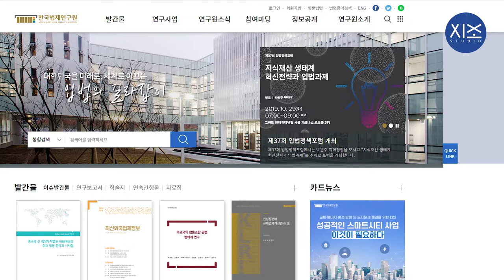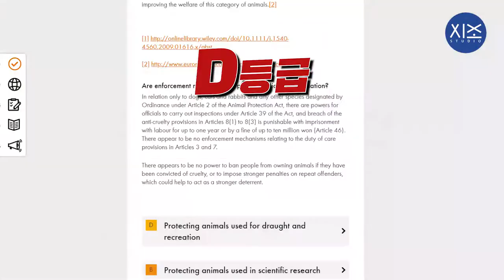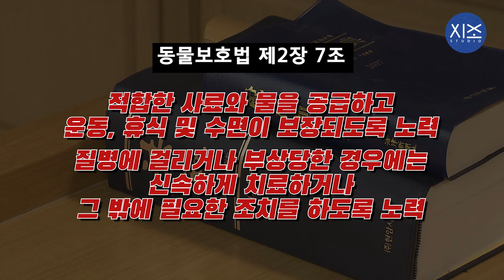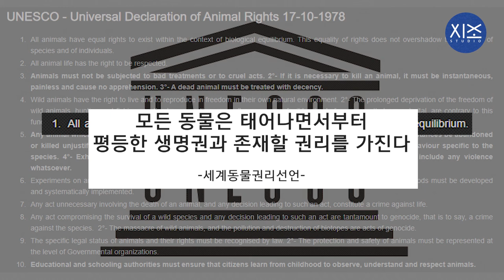우리나라 동물 학대 처벌 수위, 정말 약한 걸까?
반려동물과 함께 하는 사람이
1000만 명을 훌쩍 넘어가고 있는데
아직도 동물을 사랑할 줄 모르고
학대하는 사람들이 있네요.
이런 사람들 처벌 받을 수 있을까요?
동물보호법의 현실에 대해 알아봤습니다!